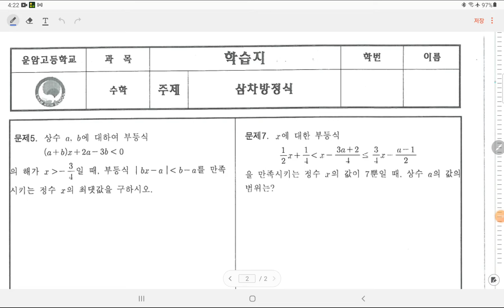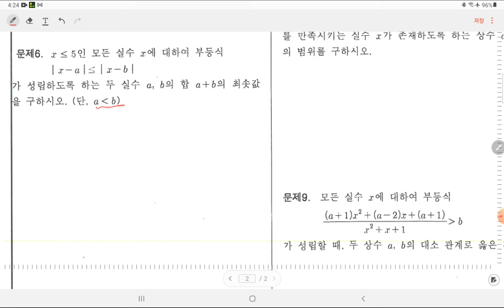운암고1 학습지 방정식 부등식